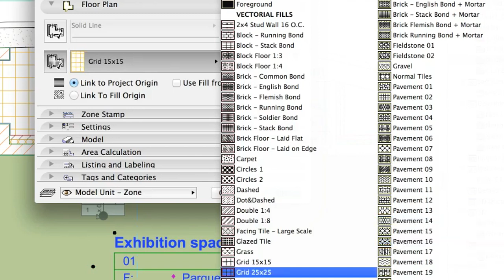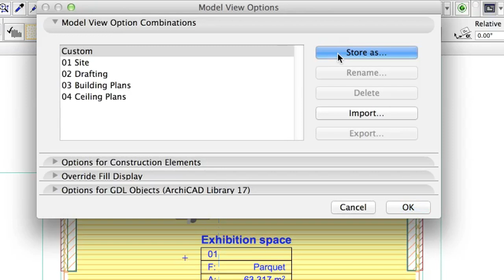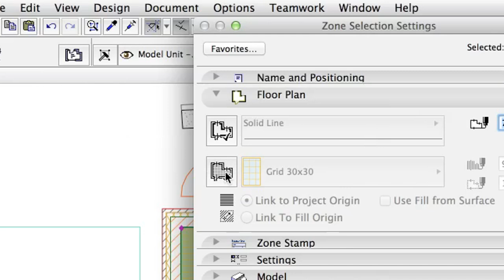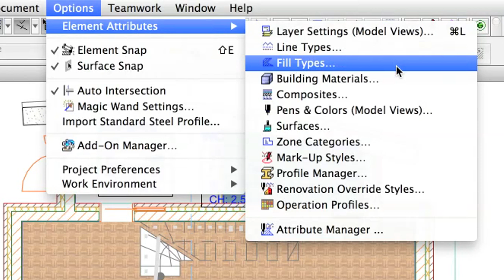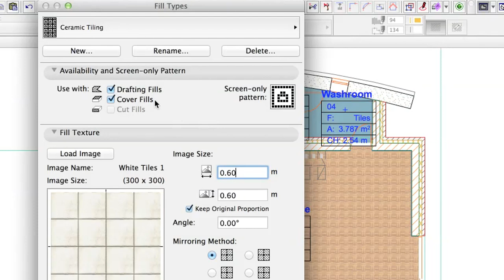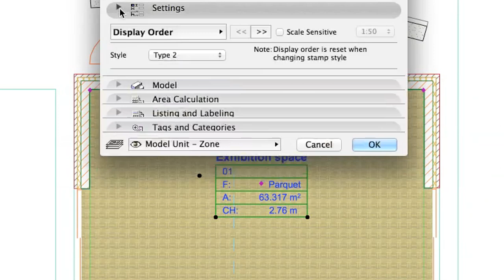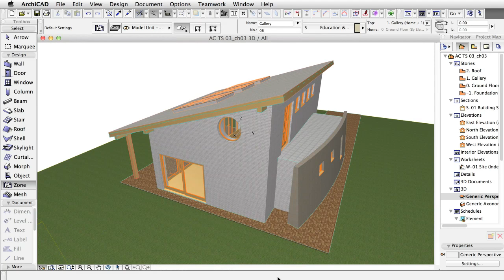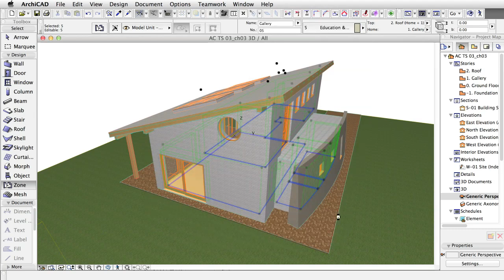ACTS03 17 Changing the Appearance of Zones